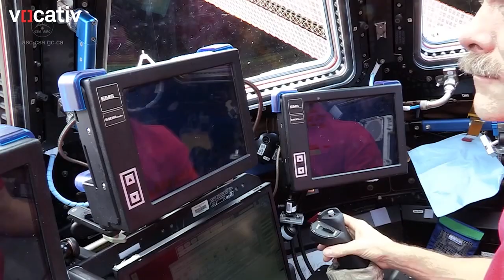Earth Orbiting Recording Studio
Astronaut Chris Hadfield released a twelve song album entirely recorded in space